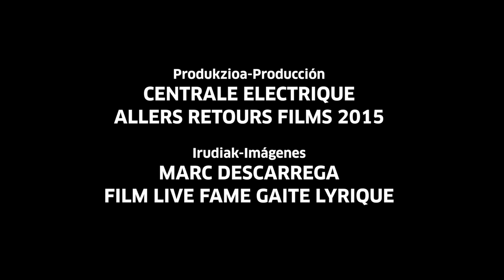Loubia hamra+Zombie Zombie Proyección BSO directo-Zuzeneko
LOUBIA HAMRA. Urriak 10 (22:00) Tabakalerako Zinema
Proyección con música en directo de Zombie Zombie y presencia de la directora Narimane Mari.

LOUBIA HAMRA. 10 de octubre (22:00) Cine Tabakalera
Narimane Marik aurkeztuta eta Zombie Zombie taldearen zuzeneko musika duen proiekzioa.
tabakalera.eu/eu/loubia-hamra